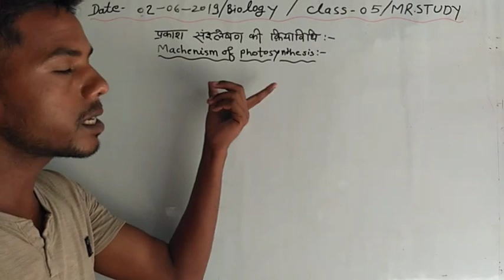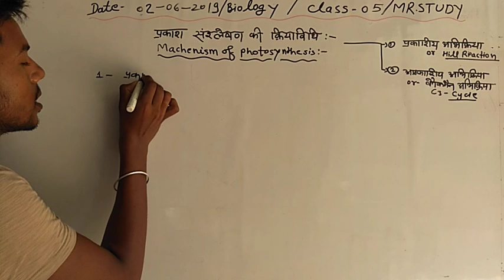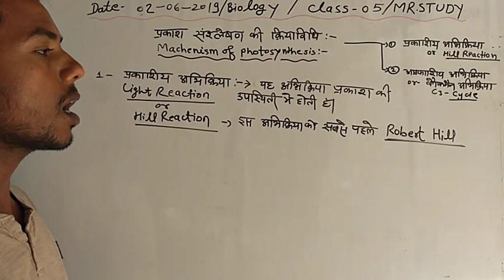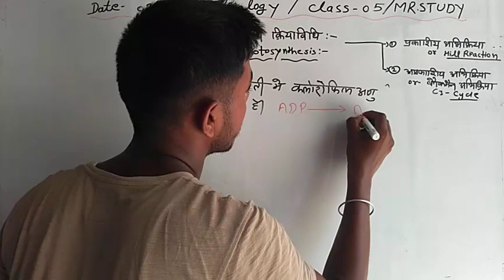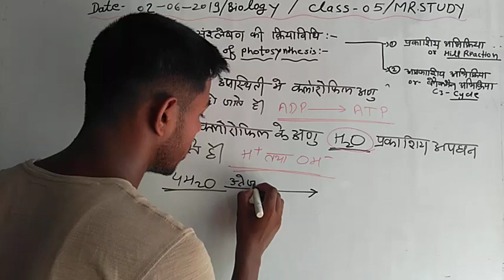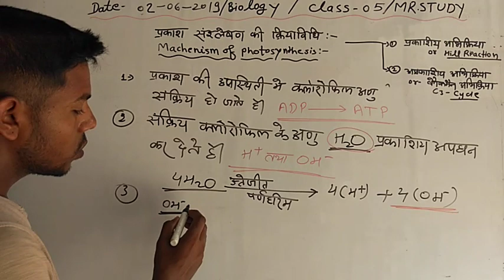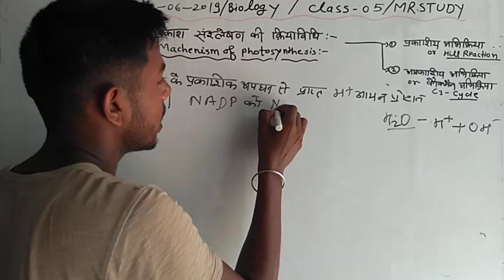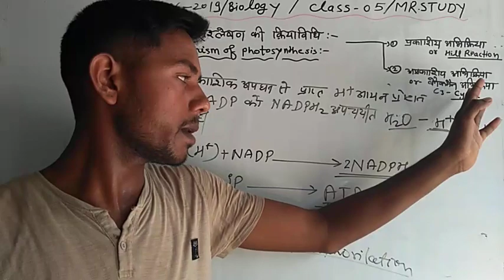Biology || UP Board || कक्षा- 10 || जैव प्रक्रम - प्रकाश संश्लेषण || Class 05 || By Surendra Sir